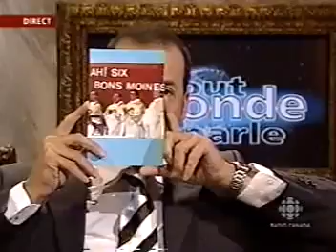En Attendant Ben Laden 06 07 12